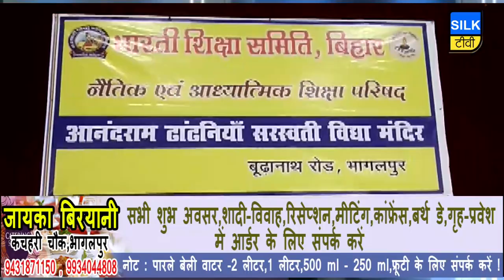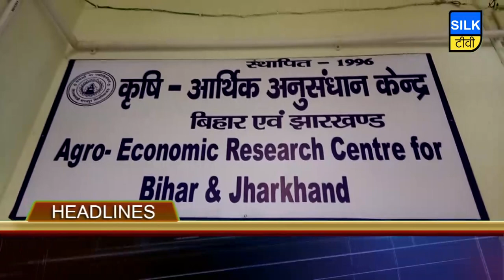SILK TV- जिले की खबरें एक साथ | 22 AUGUST 2019